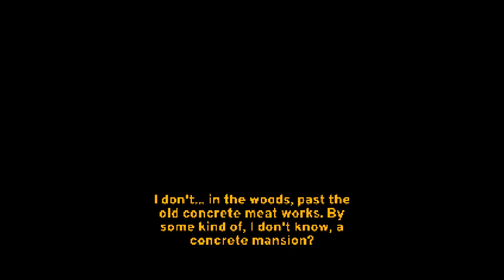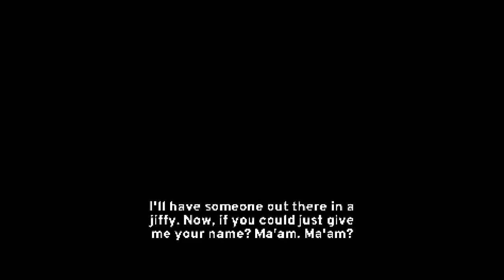Shitstorm 7 - Paratopic